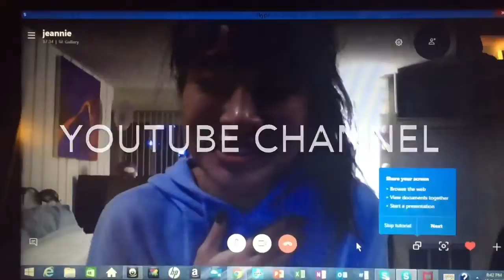Some1 Made Me Happy!!! 😊😅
Hey guys; welcome back 2 another video, hope y’all enjoy the video

Welcome 2 another vlog 2day.
* UEFA Champions League IS BACK AGAIN...
* Lyon 🆚 FC Bayern Munich SEMIFINALS
* Some1 came back 2 my life dat I’m happy about!
* Went 4 a jog lol
* Plain boring day.

"YouNow.com/ChrisGabinoCR7"